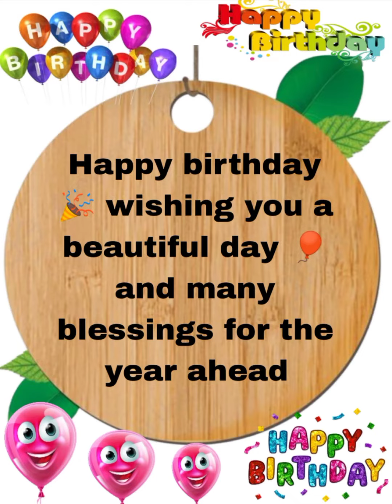Happy birthday Bakarah/Happy birthday to you Bakarah/Happy birthday song for Bakarah